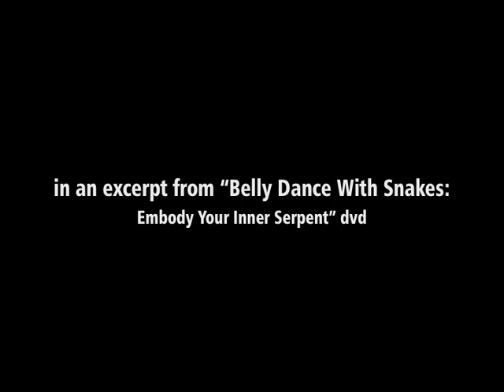Serpentessa & Serena, Snake teacher & student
An excerpt from Ritual Montage chapter of "Belly Dance With Snakes: Embody Your Inner Serpent" by Serpentessa.

Serena Hanna, a new generation Snake Priestess apprenticing with her two boa constrictor snake teachers!

Thanks to Jehan for music.

Dvd available thru Amazon.com and Serpentessa.com